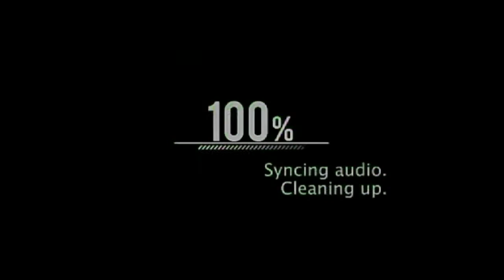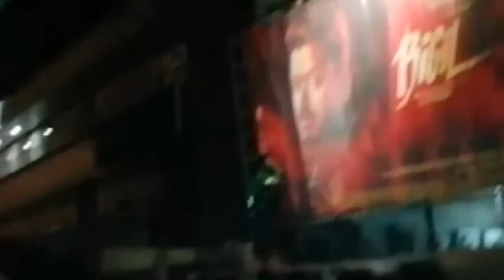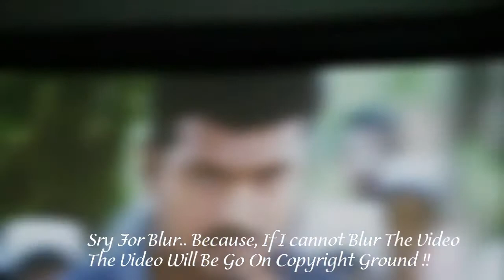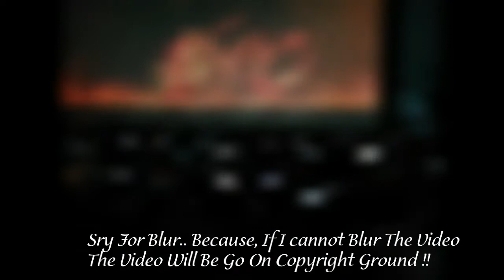Marana Honest Review Of Bigil I Bigil FDFS Celebration I Bigil I Thalapathy Verithanam I Fin